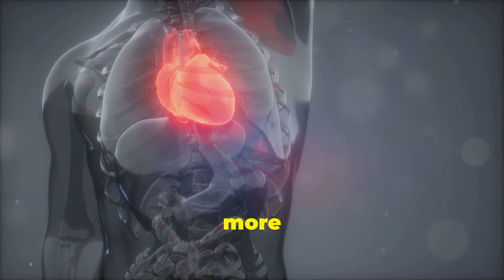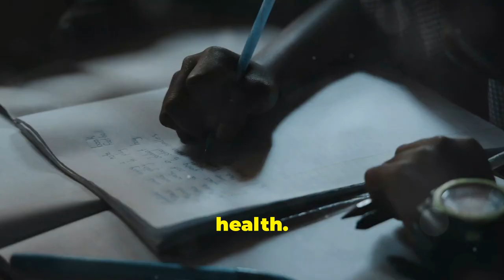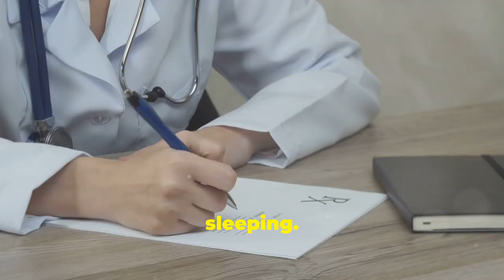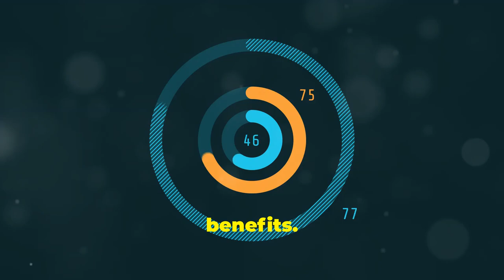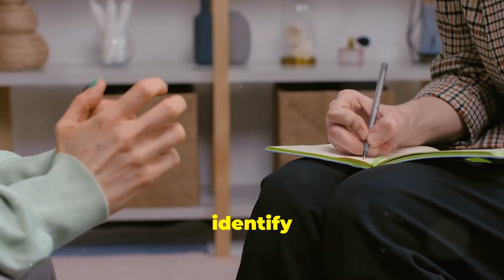How I Transformed My Life: A Holistic Well-Being Adventure!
Did you know that in the last decade, the global wellness industry has grown by over 10% annually, with the holistic well-being segment being one of the fastest-growing sectors?

Embark on a captivating exploration from disconnection to harmony in the realm of holistic well-being.

Dive deep into the paradigm shift from fragmented existence to embracing unity. Discover how integrating mind, body, and spirit can lead to a balanced and fulfilling life.

Join us as we unveil the mysteries of holistic wellness and unlock the profound impact of viewing health and happiness through a unified lens.